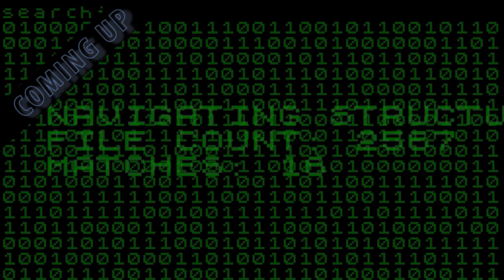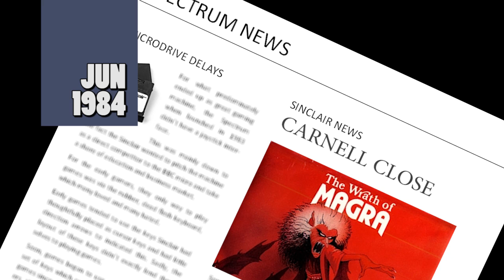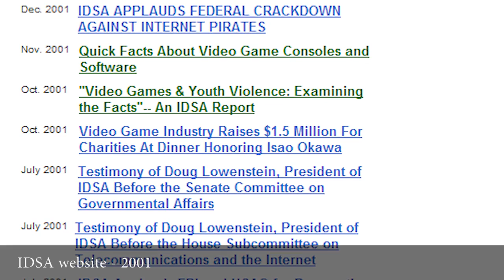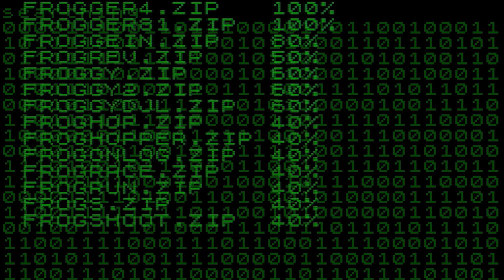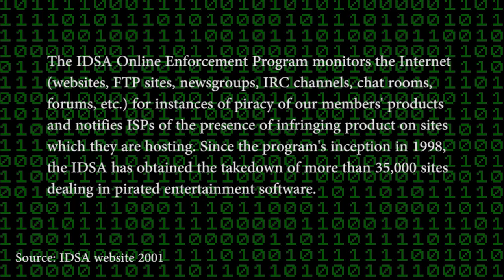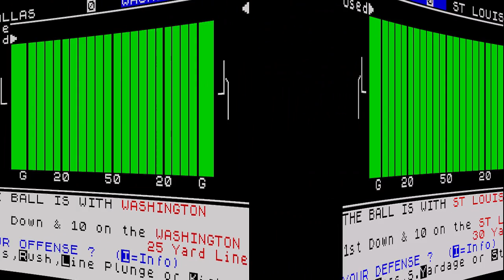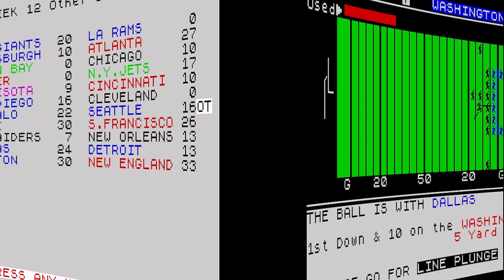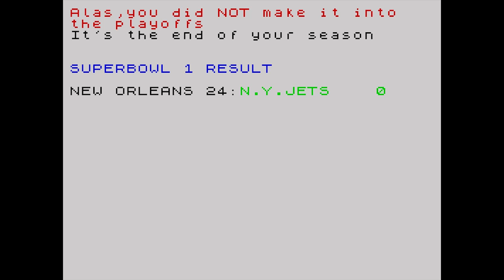The Spectrum Show Ep 16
The Spectrum Show - Episode 16.
The show dedicated to the Sinclair ZX Spectrum.
In this episode we go back to June 1984 and get all the latest Sinclair news and top selling Spectrum games.

We look back a dark period in emulator history as its tenth anniversary passes.

We check out some older games and look at some newer titles.